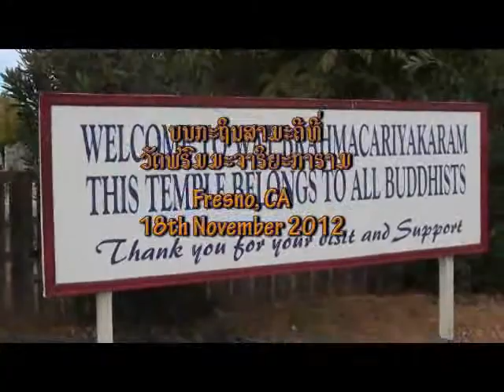Bun Ka Htin 2012 Part 4 : ຄຳເທສນາຂອງພຣະຄູບຸນທັນ.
ບຸນທອດກະຖິນປະຈຳປີ 2012 ຂອງຊາວພຸທສາສນາສະນິກະຊົນທີ່ວັດພຣົມມະຈາຣິຍະກາຣາມເມືອງ Fresno, CA. (11/18/12).